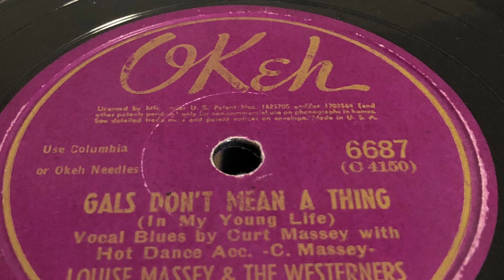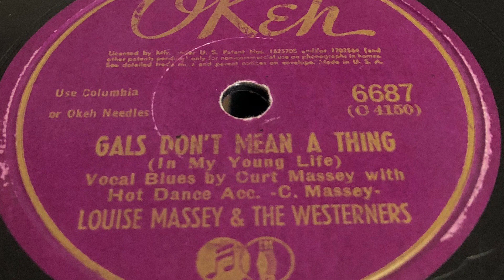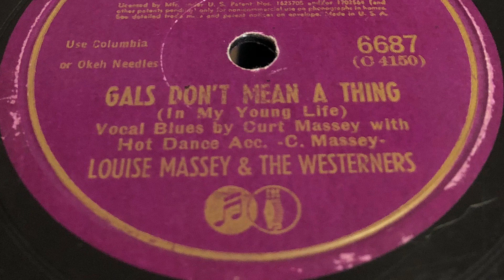Gals Don’t Mean A Thing - Louise Massey & The Westerners 1942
1942 - Okeh 6687-A C4150 78rpm
Time: 2:58
Song Title: “Gals Don't Mean A Thing (In My Young Life)” 1942 .
Vocal-Curt Massey with Hot Dance Acc.
Composer: Curt Massey.